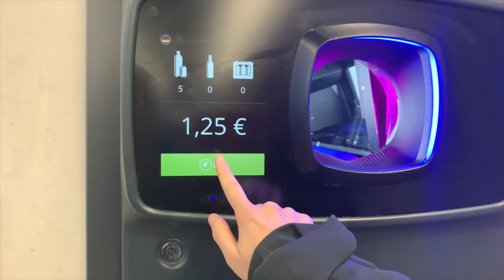Finding an apartment in Berlin is ridiculous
Soo Zee and Leigh are newly arrived in Berlin and that means finding a house ASAP. The only thing is, apartment hunting in Berlin is waaaaay easier said than done.

* This was from our members-only A Year in Berlin project. In 2020 only paid channel members were able to see this video. In 2021 we're doing the same thing, with monthly videos available only to paid members. It's called A Year in Progress. Join now to make sure you don't miss a single one!

Join our free newsletter to stay up to date with everything Do Stuff. Sign up with your email and you'll get even more secret videos sent to your inbox.

Chapters
0:00 Intro
0:40 The process of showings and applications
3:15 Currywurst at Konnopke's Imbiss
3:45 The fastest apartment viewing
5:12 Soo Zee's disastrous haircut
7:48 Altbau vs. new building
8:57 PET recycling via the Pfand system
11:12 We found a place! Victory beers at a Kneipe!
11:55 German housing contracts
13:01 Getting our keys
13:59 Tour of our new place
14:29 Moving in
16:07 Preview of next episode

Ask us stuff on Twitter!

Did you know we have a podcast? We do!